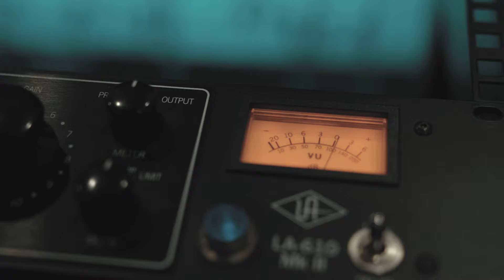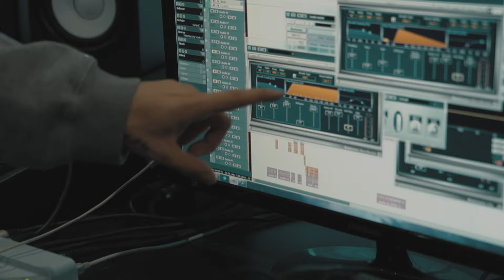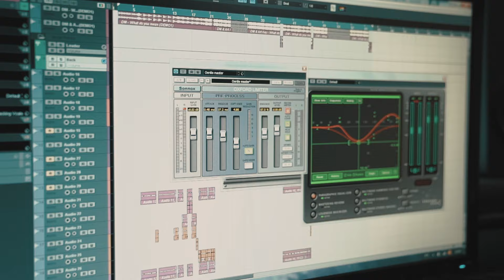Миша Марвин, Artik & Asti — Как записывали трек «Вдвоём» (studio session)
Слушай EP «Чувствуй» на всех музыкальных площадках:
Организация концертов:
Lyrics by Решетняк М.М., Умрихин А.И.